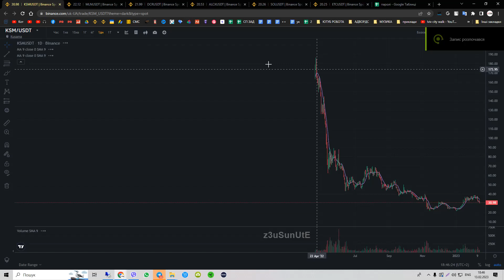Someone Stole $1,000,000 Worth Of ????? From MRBEAST